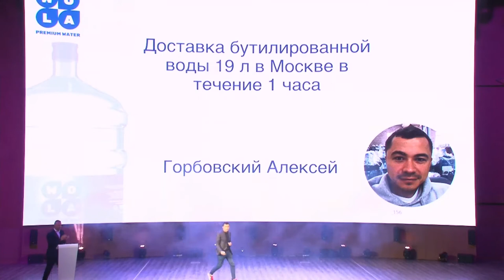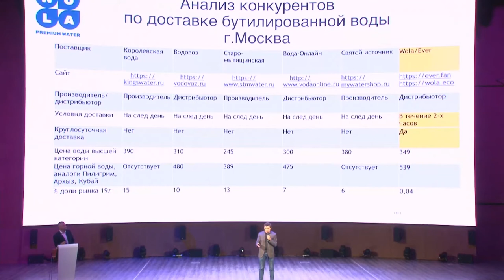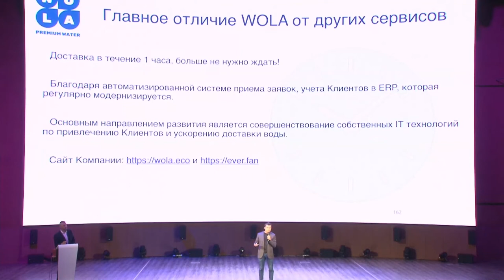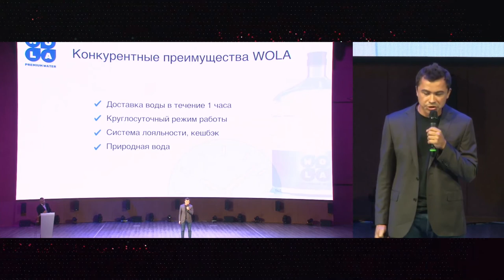Доставка воды за час WOLA, Алексей Горбовский